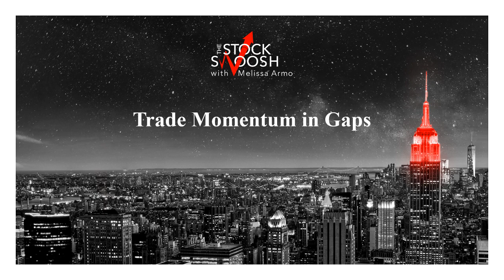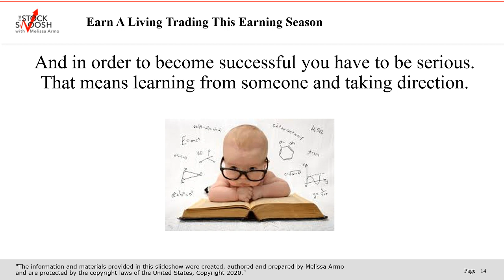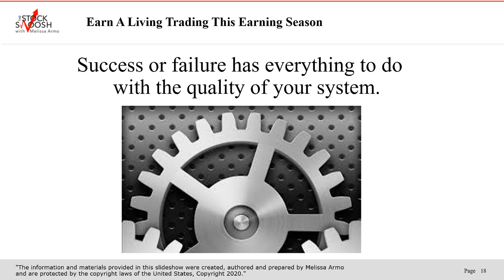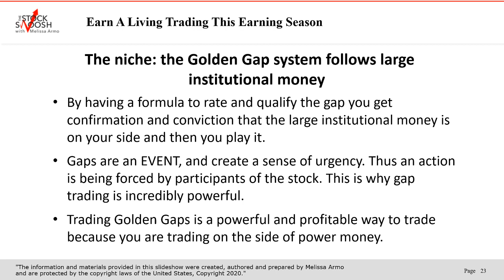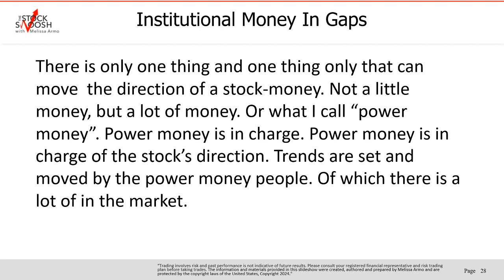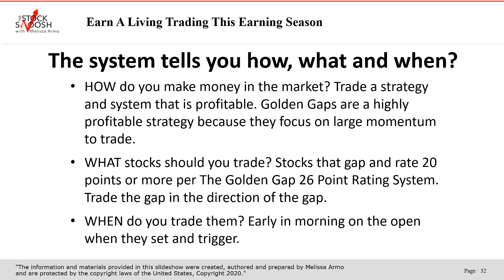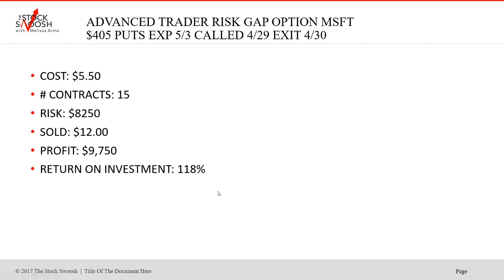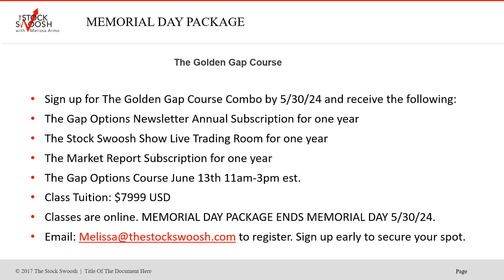Trade Momentum in Gaps